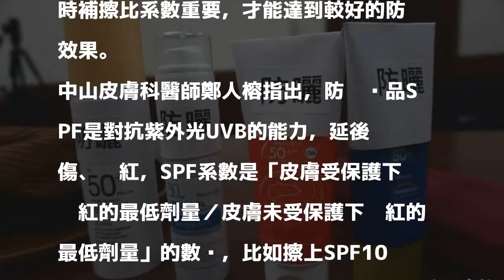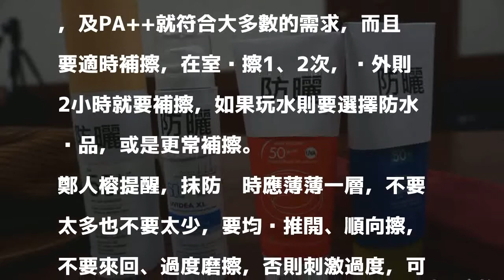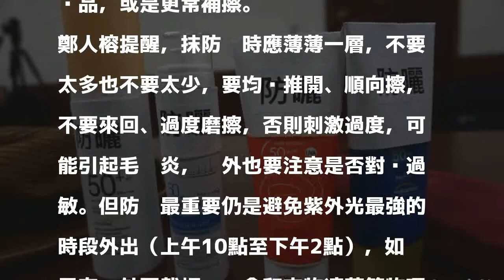擦了高系數防曬乳還是變黑 醫師這麼說…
〔記者蔡淑媛／台中報導〕夏日擦防曬乳，一般人認為，「防曬系數加倍」就「保護加倍！」醫師澄清，防曬系數SPF15已具93％的保護力，SPF30有97％，SPF50則是98％，不是防曬系數愈高，防曬效果就加倍，而且質地可能愈較為黏膩不適，建議因地制宜，且適時補擦比系數重要，才能達到較好的防曬效果。

發表評論評論如下。